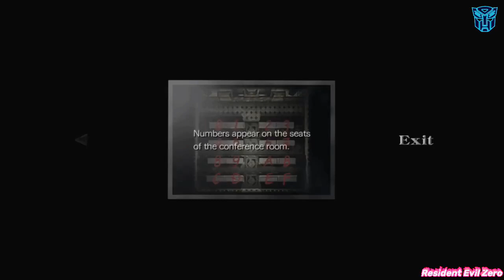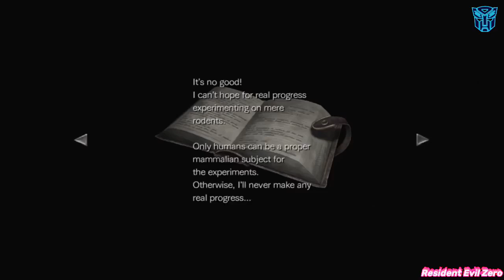RESIDENT EVIL ZERO Walkthrough Gameplay Part 7 - Locked Door (REZ)